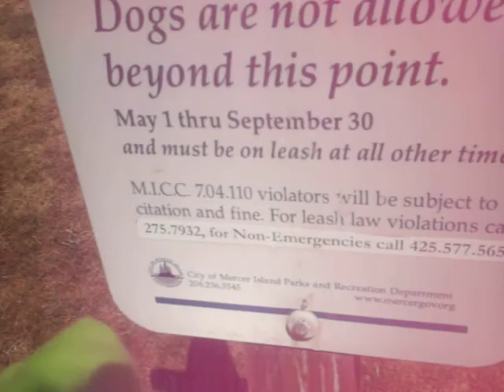Yoshi Forever episode 109: A day on Luther Burbank park (part 2)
Today Yoshi visits Luther Burbank park on Mercer Island on lake Washington! The park is on the shore of the lake so we got closer to the water (as compared to the Blue angels on Seward park) and played on the park and beach!